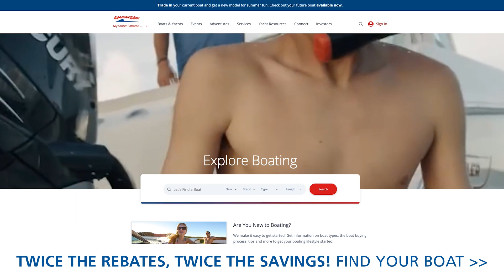2X Factory Savings | EXCLUSIVE SAVINGS at MarineMax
Dream Big and Get Even Bigger Savings – Double Factory Rebates on Select New Boats only at MarineMax! Get the boat you’ve always dreamed of at exceptional savings only at MarineMax! We’re doubling factory incentives on select models* from your favorite brands, and giving it all back to you. There’s never been a better time to get your boat. Also, when you join the MarineMax family, you receive: · Go Boating Safety Kit with life jackets, lines, fenders, and much more to keep you safe out on the water · Access to exclusive owners' only Getaways!® trips and events · Exceptional service teams ready to keep you on the water all season · A lifetime of memories with new and old friends and family on the boat of your dreams · Discover your buying power with a FREE No-Obligation Trade Valuation Ask your MarineMax representative about double factory rebates to get your boat.